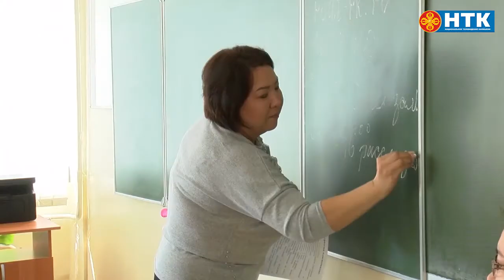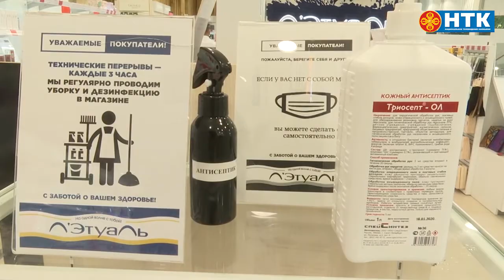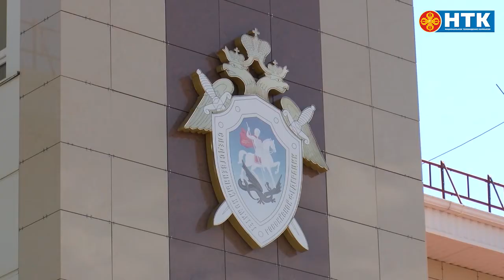ДЕНЬ РЕСПУБЛИКИ 12 08 2020 ВЕЧЕРНИЙ ВЫПУСК